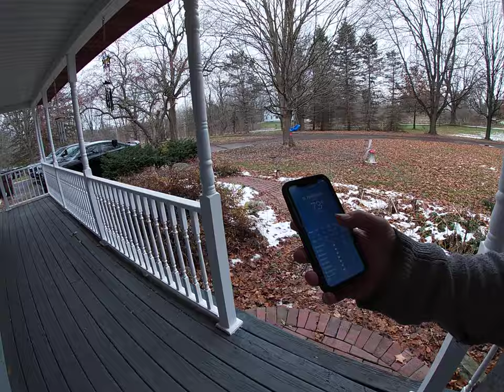01 Mower Back 12 01 21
Dec 1, 2022 ,. I picked up my mower form the Kubota dealership sent it out for annual checkup and thingy .

All seemed good but we'll see next Spring .